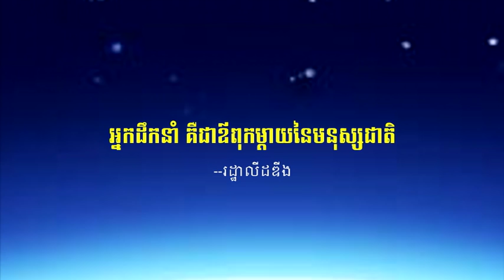វេទិកាជជែកដេញដោលពីភាពជាអ្នកដឹកនាំ -The Leadership Debate 9-9-2015 - Part22